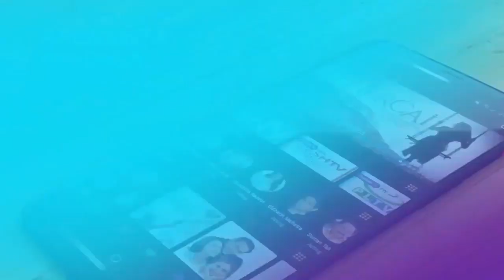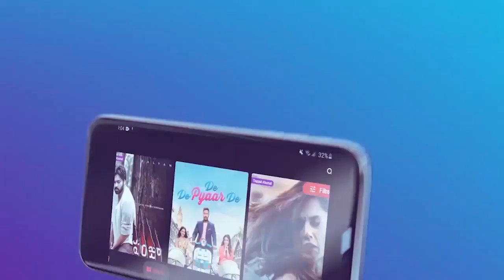Qaban qaabadii ugu Dambeysay ee Shirweyne looga hadlayo Howlgaladda Gobalka Hiiraan oo ka socota Deg